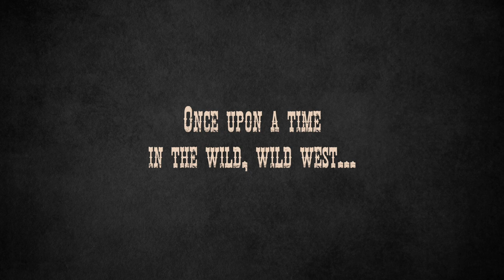A keresztapa x James Bond főcímdal - Westernfilmzene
Hogy hangzana, ha Don Corleone és James Bond a vadnyugaton találkoznának?

Zene, előadás: Harmath Dénes
Eredeti zene: Nino Rota, Monty Norman, Mahito Yokota
Illusztráció: Bing Image Creator, imagex, Harmath Dénes

Minden sávot egyszerre, élőben vettem fel Yamaha PSR-SX600 hangszeremen.